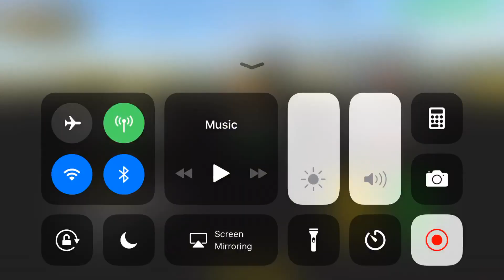Tornado monster Truck Freestyle